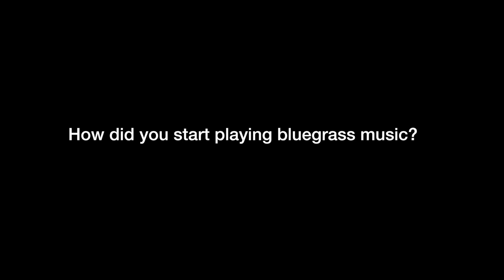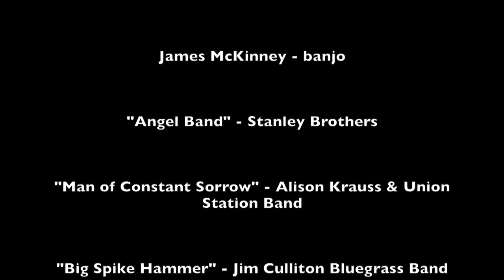American Bluegrass Music - A short documentary by Gregory Carageorge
Please visit GTC1Films on Youtube for more of my live music videos.